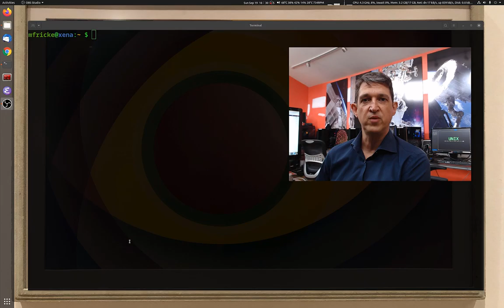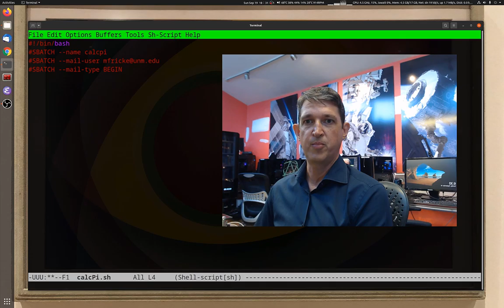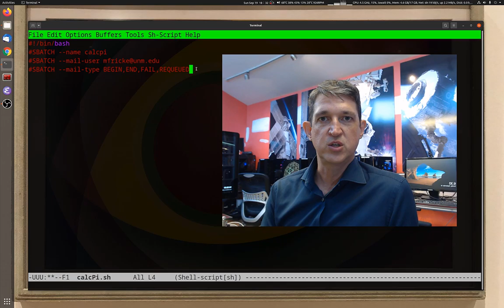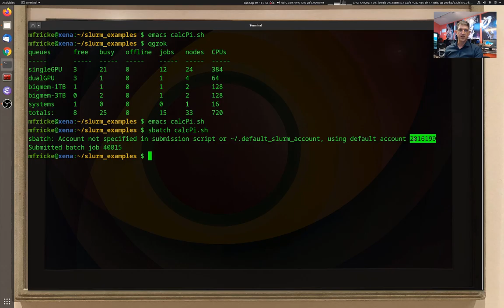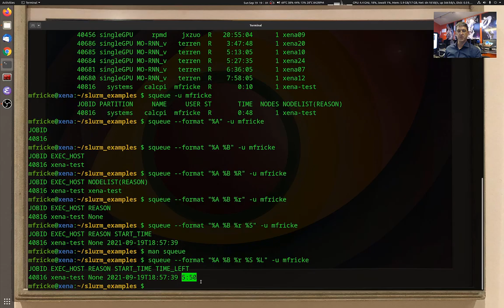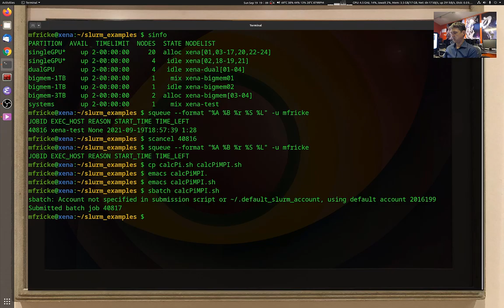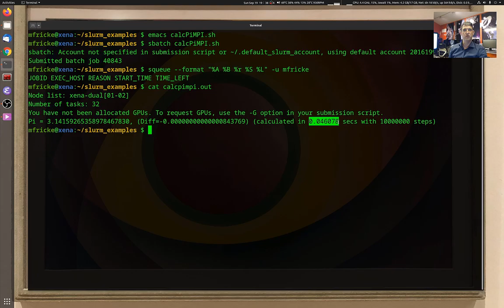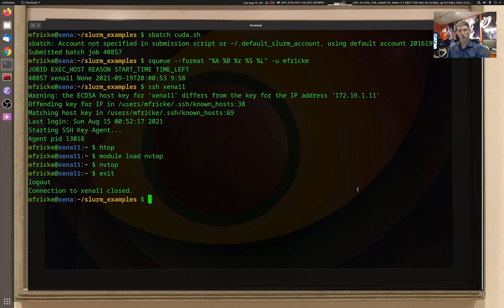Submitting Jobs on Xena with Slurm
Tutorial on the Slurm Scheduler. Writing submission scripts, monitoring jobs, interactive sessions, and allocating and monitoring GPUs.